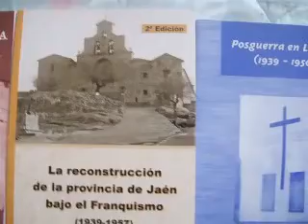Antonio Marín Muñoz. Lopera (Jaén).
Libros del escritor Antonio Marín Muñoz. Lopera (Jaén).
"Asedio al Santuario de la Virgen de la Cabeza, de Andújar"
"La Guerra Civil en Lopera y Porcuna (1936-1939)".
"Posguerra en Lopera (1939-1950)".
"La reconstrucción de la provincia de Jaén bajo el Franquismo (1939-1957)".